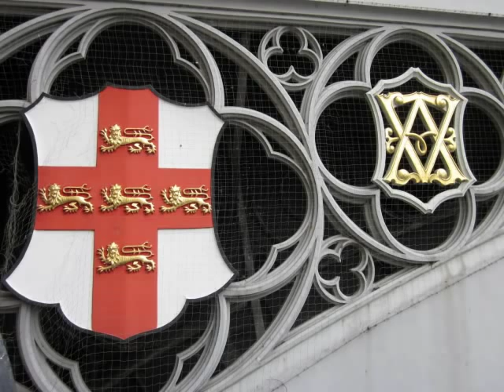Edmund Rubbra: Symphony #4, Op. 53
00:00 - I Con moto
12:53 - II Intermezzo: Allegretto grazioso
17:55 - III (i) Introduzione: Grave e molto calmo
22:37 - (ii) Allegro maestoso

Richard Hickox, BBC National Orchestra of Wales